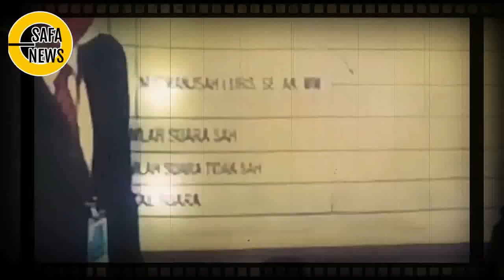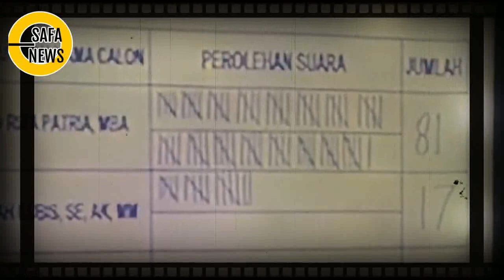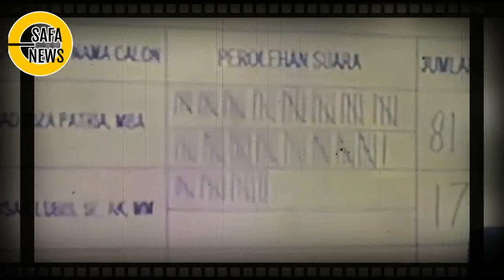GEG3RR~RIZ4 P4TRIA JD W4GUB DKI, PKS GIGIT J4RI BER4SA DIKHI4NATI